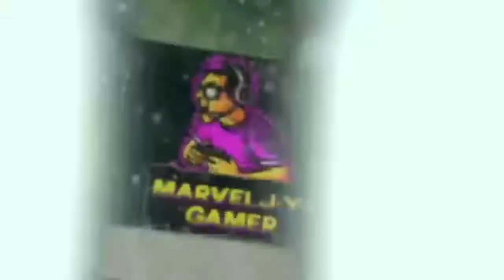FUN MOMENT ONLY ON TEAMMATES IN PUBG MOBILE TAMIL.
More Fun moment are coming soon
Keep Share and Keep supporting

Like pannugo.

Share pannugoo.

Comments pannugooo.